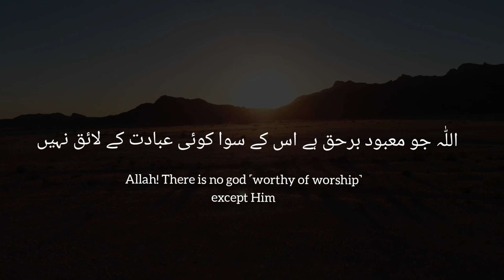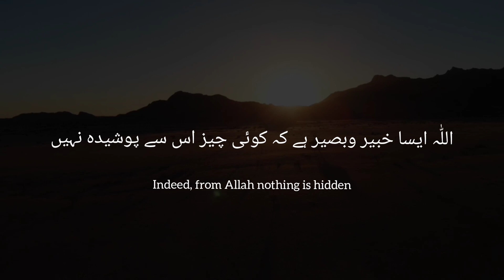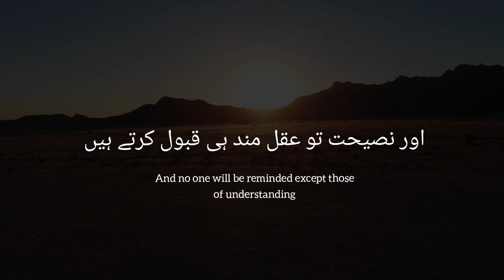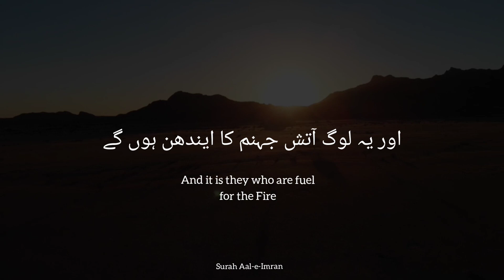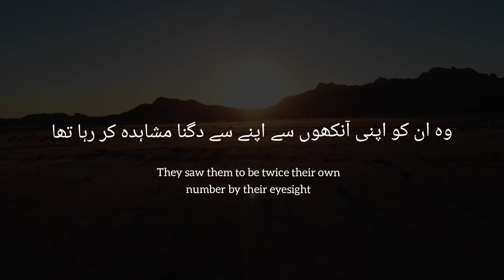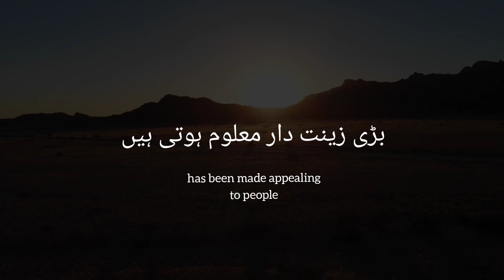Surah Aal-e-Imran | سورۃ آل عمران | English & Urdu Translation | القاری عبد الرحمن مسعد